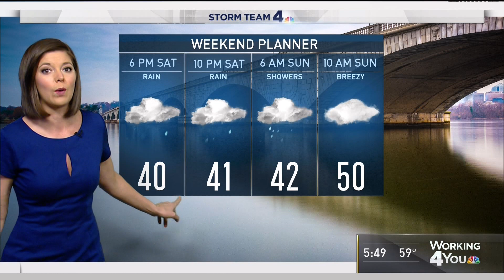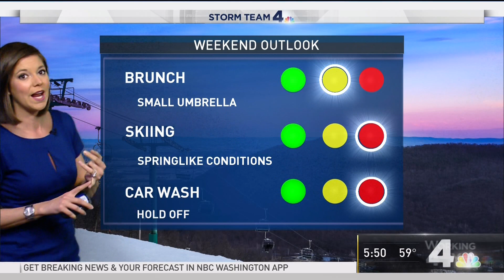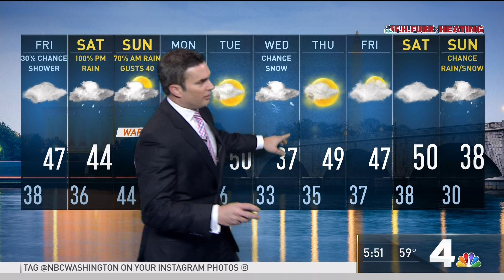WRC HD Weather 20190221 1748